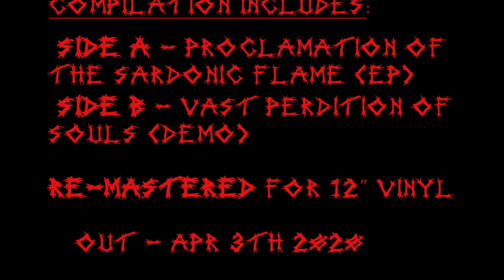Aura Mortis - Tractates of Initiation (Album Teaser)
Tractates of Initiation is a compilation including:
- Side A - Proclamation of the Sardonic Flame (EP) - first time on vinyl
- Side B - Vast Perdition of Souls (demo)
Out on 12" vinyl on Apr, 3rd, 2020.